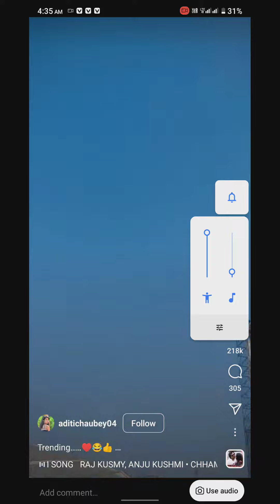Patli Kamariya Mor Hai Hai | Today Viral Trending Reels Top 15🔥| All Famous Tik Tok Star's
Patli Kamariya Mor Hai Hai | patli kamariya mori Full Song Video | Raj Kusmy,Ganesh, New item song

♪♪Studio– Dreams recording Studio (KTM)

hi re meri patli si kamariya dhoka khaye rahi